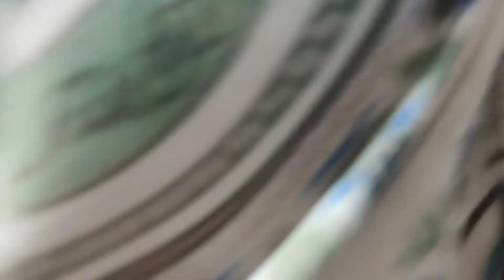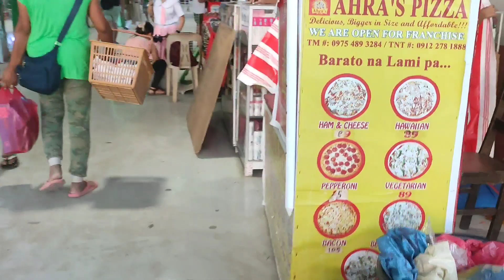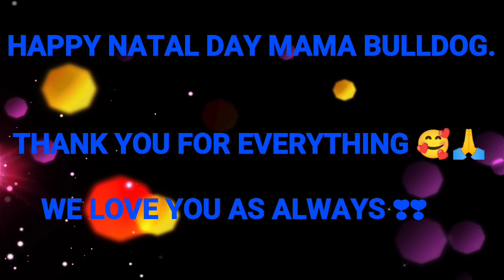HAPPY 58TH BIRTHDAY MAMA BULLDOG | PASASALAMAT ❣️ | RIOT FAMILY